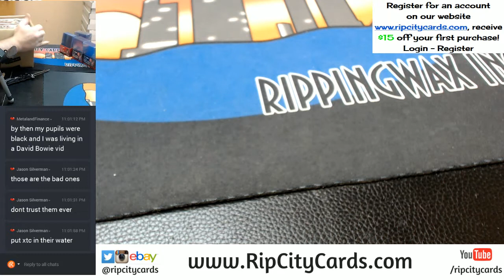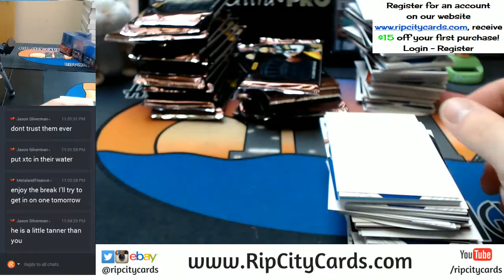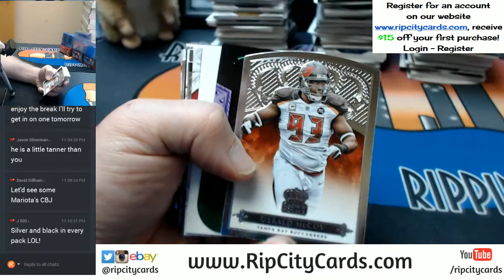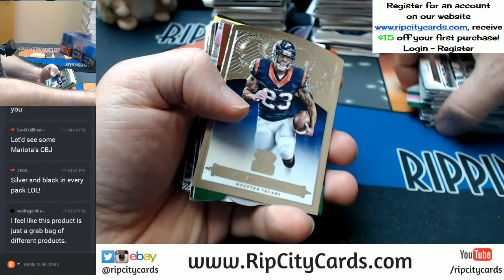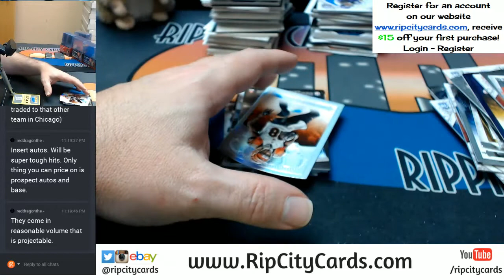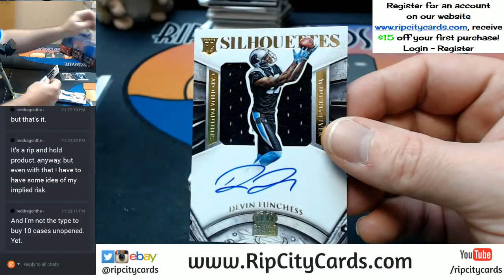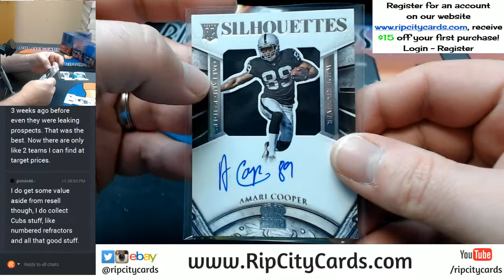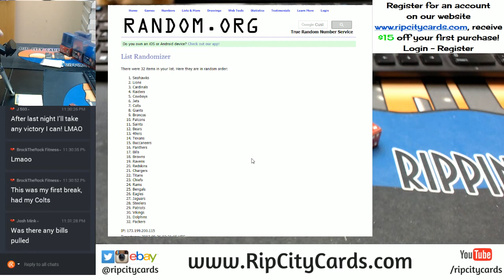2015 Crown Royale Football Full Case EBAY #1